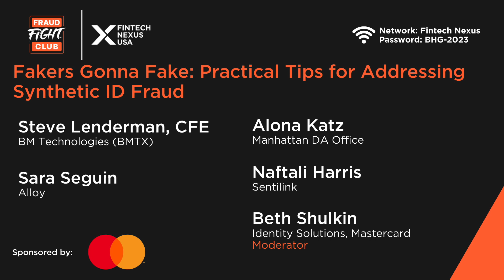Fakers Gonna Fake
This session took place at Fintech Nexus USA on May 10-11th, 2023 in NYC at the Javits Center.

For tickets to Fintech Nexus USA 2024,
For more fintech news visit: news.fintechnexus.com

Fintech Nexus (Formerly LendIt Fintech)